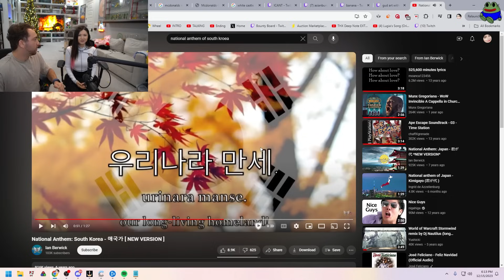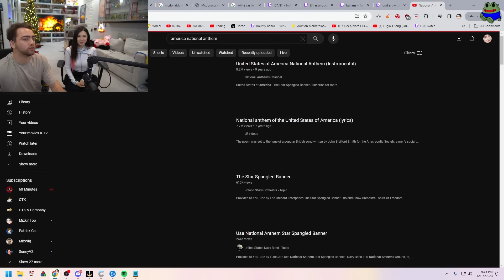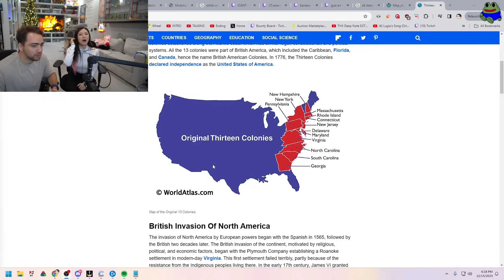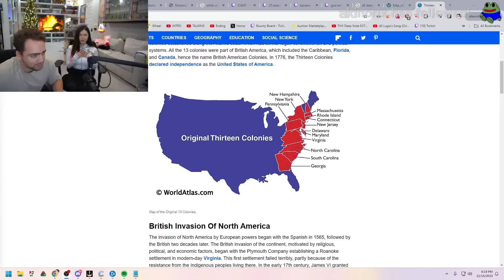Testing if She Can Stay in America